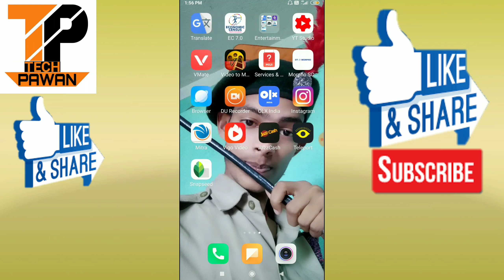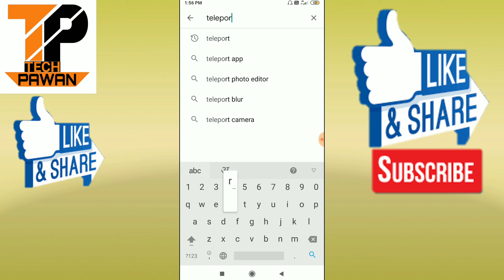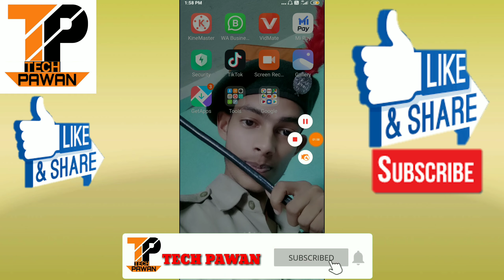1 click me photo ka background kaise change kare | change photo background in mobile, 2020 new trick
Welcome to tech pawan

1 click me photo ka background kaise change kare | change photo background in mobile, 2020 new trick
1 click me photo ka background kaise change kare | change photo background in mobile, 2020 new trick
1 click me photo ka background kaise change kare | change photo background in mobile, 2020 new trick
Ek click me photo ka background kaise change kare | change photo background in mobile, 2020 new trick